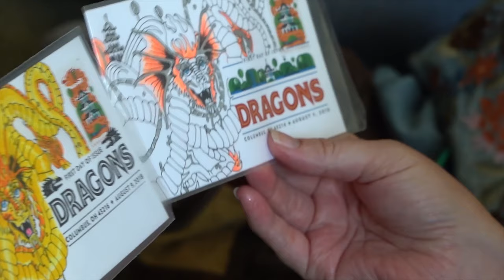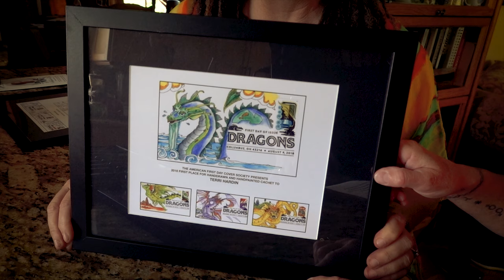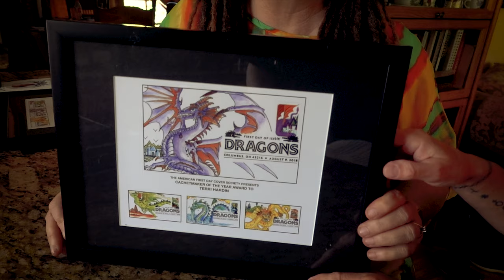Terri Hardin wins AFDCS Best in Show 2018 and More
My very first Drawings on First Day Cover envelopes took the coipition by storm.  The artists are amazing.  To win is a real honor. Terri is the first in AFDCS History to win both Rookie of the Year and Best of Show.(Cachet maker of the year.)